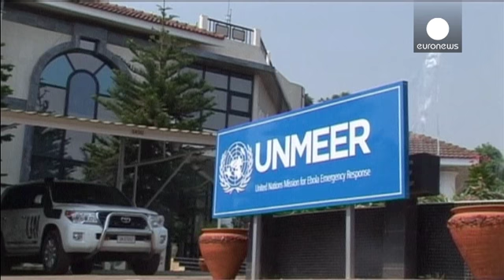ΟΗΕ: Το 2015 έτος νίκης κατά του Έμπολα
Ο δρόμος είναι μακρύς, αλλά στο τέλος του 2015 ο Έμπολα μπορεί να νικηθεί.

Αυτή είναι η εκτίμηση του απερχόμενου επικεφαλής της αποστολής των Ηνωμένων Εθνών για την Καταπολέμηση του Έμπολα

Ο Άντονι Μπάνμπερι, δήλωσε ακόμη πως έχουν κερδηθεί πολλές μάχες, αλλά ο πόλεμος δεν έχει τελειώσει.

«Αν σκεφτεί κανείς την κατάσταση πριν από 90 ημέρες, αν αναλογιστούμε τις προβλέψεις για όσα μπορούσαμε να αντιμετωπίσουμε, νομίζω πως  πρέπει να πούμε ότι η παγκόσμια απάντηση στον Έμπολα υπήρξε εξαιρετ…